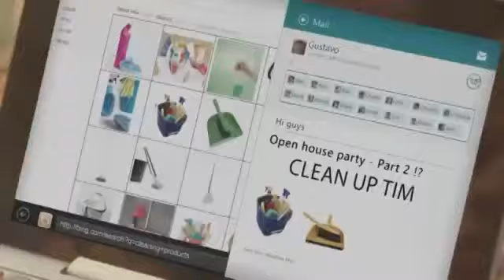Windows 8 Ad - Party 20121810